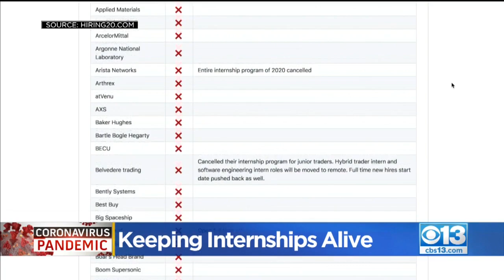Some Internships Go Virtual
First classes, now internships are being canceled. So what does this all mean for students?